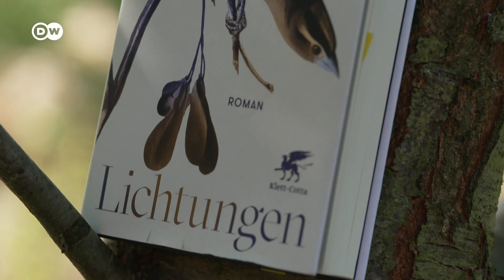German Book Prize 2024 | Portrait Iris Wolff | English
Portrait of Iris Wolff, whose novel “Lichtungen” was shortlisted for the German Book Prize 2024.

Produced by Deutsche Welle

Author: Sabine Kieselbach
Camera: Thomas Koppehele
Cut: Henrike Dosk

Photo Thumbnail: Christof Jakob